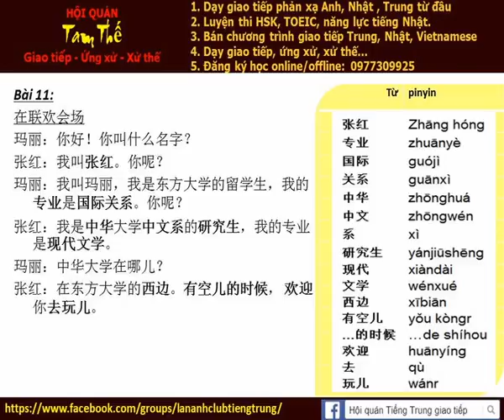Bai 11d Nghe noi phan xa Tieng Trung Build Trust I